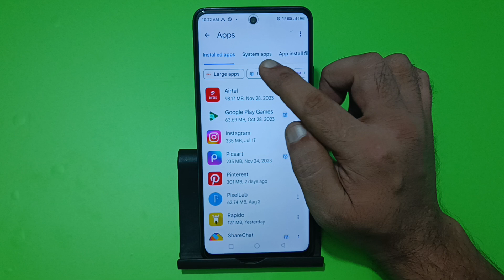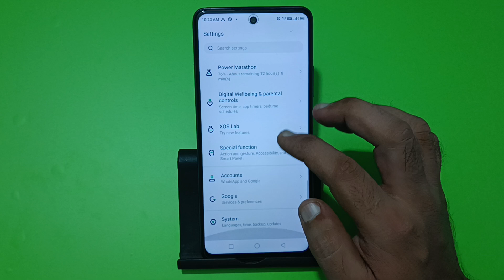infinix note 40x hotspot problem solve kaise karen, how to fix hotspot problem in infinix note 40x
how to fix hotspot problem in
iphone
laptop
samsung
android
redmi note 8 pro
how to fx hotspot problem in
iphone 14 pro max